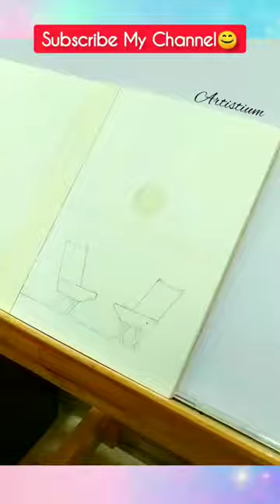Easy Watercolour Painting💙💛🧡✨